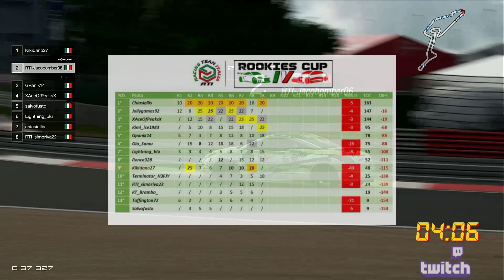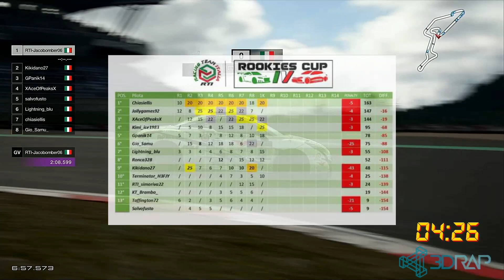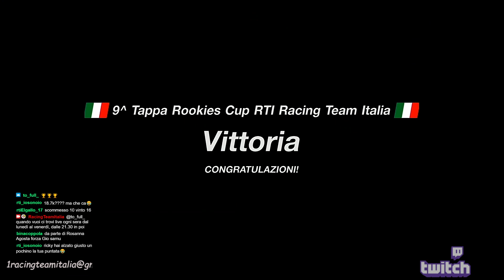[GT Sport] Rookies Cup IV | 9^ Tappa: Nürburgring GP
Questo è il canale YouTube ufficiale di Racing Team Italia [RTI]. Qui verranno ricaricati i video integrali delle live, gli highlights delle nostre gare e gli Hot Laps dei nostri piloti.
Le gare sono TRASMESSE IN DIRETTA SUL NOSTRO CANALE TWITCH a partire dal 10 gennaio 2020